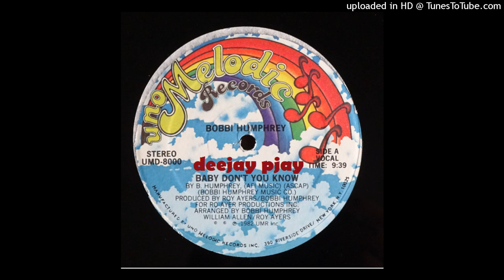Bobbi Humphrey - Baby Don't You Know